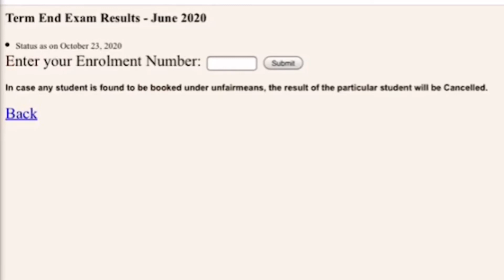IGNOU RESULT 11th UPDATE WATCH THE COMPLETE VIDEO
Hey, guys please watch the complete video for complete information.

Please share with ur friends.

Target 1k